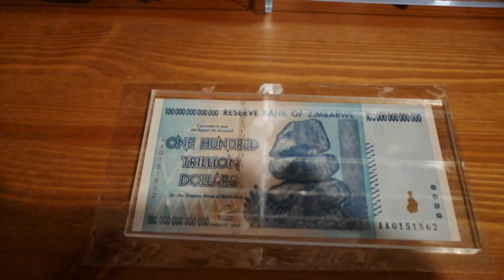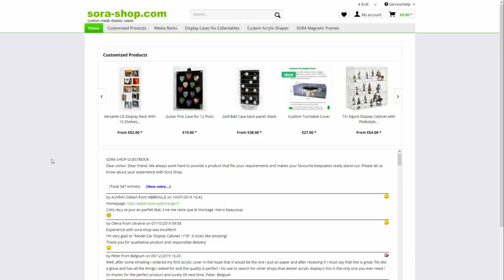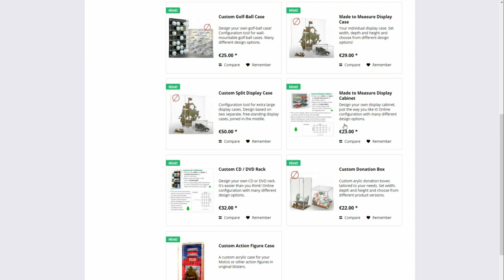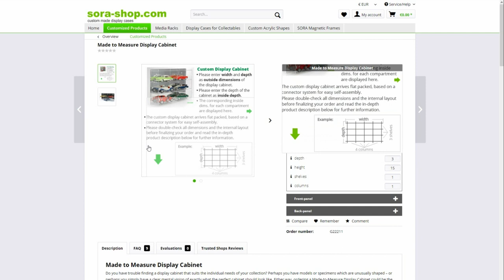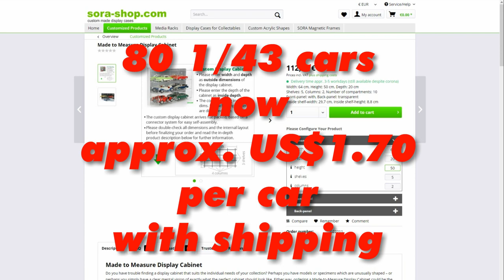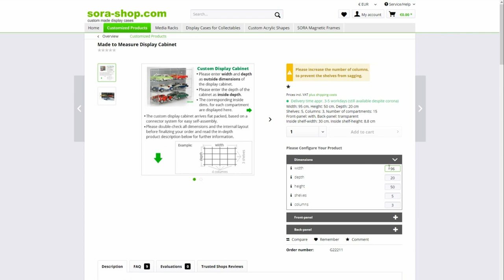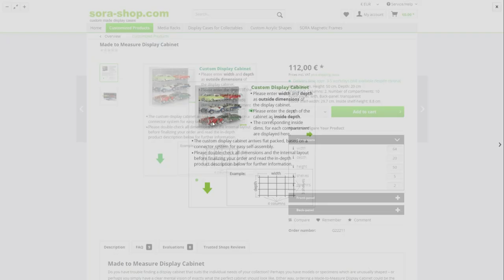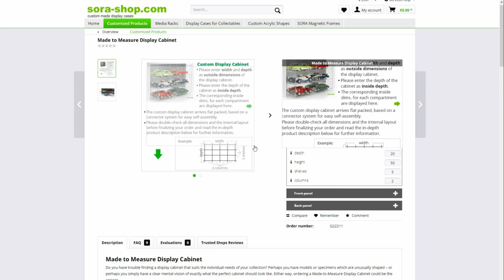Sora Shop Model Car Custom Display Case Review and Speccing